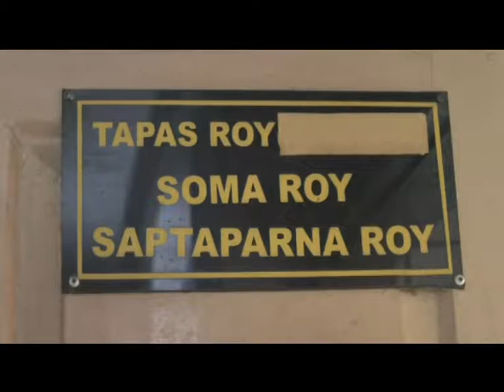SILIGURI OLD WOMAN DEATH FORENSIC TEAM/বৃদ্ধার অস্বাভাবিক মৃত্যুর তদন্তে এল সি আই ডির ফরেন্সিক দল।